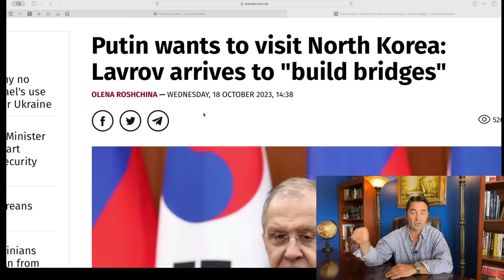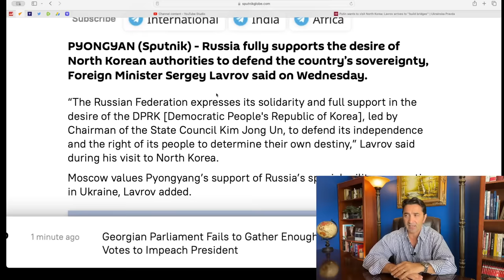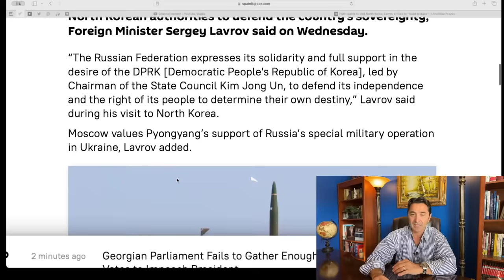Russia-N.Korea military alliance. Russia vows to defend N.Korea. Putin gives full SUPPORT. US is out